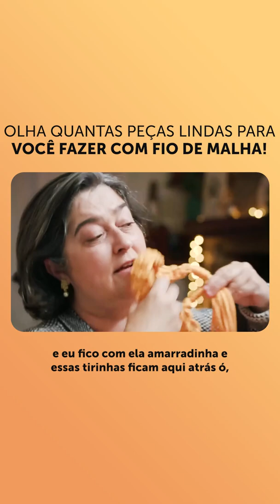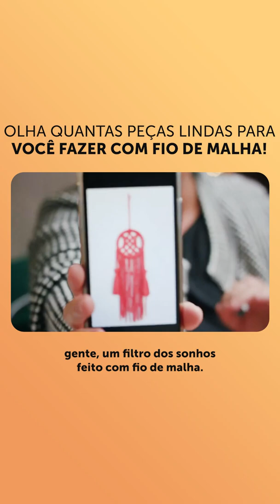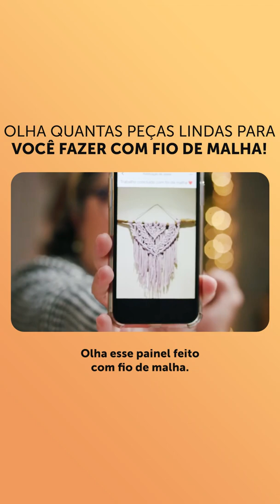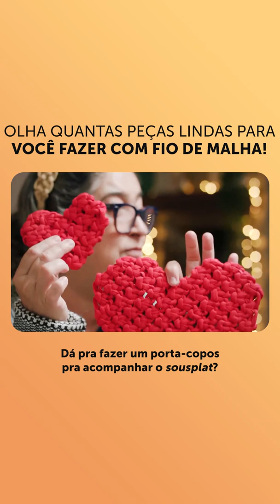Olha quantas peças lindas para você fazer com fio de malha